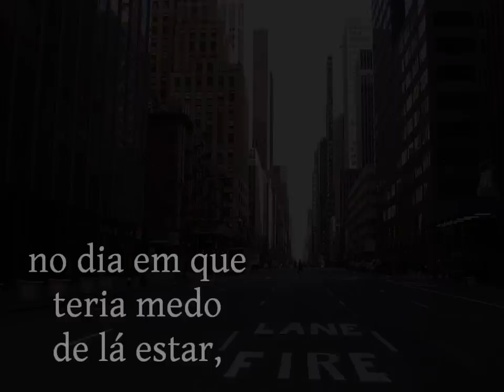A manhã do mundo - booktrailer (Pedro Guilherme-Moreira e D.Quixote) HD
Booktrailer curto do livro "A manhã do mundo", publicado em Maio de 2011 na D. Quixote, e da autoria de Pedro Guilherme-Moreira